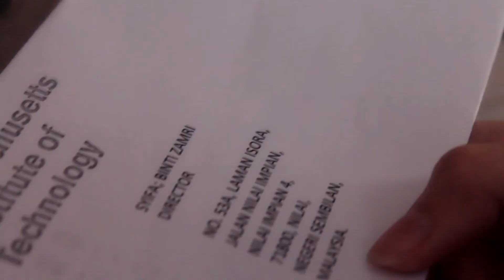Sad Song [fmv]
We were assigned to produce a three minutes introduction video for ICT assignment and here it is~ bear the last minute editing and obligation to insert our roles in it.

Featuring Ima, Yasirah, and me

Song : Sad Song by We The Kings [nightcore version]